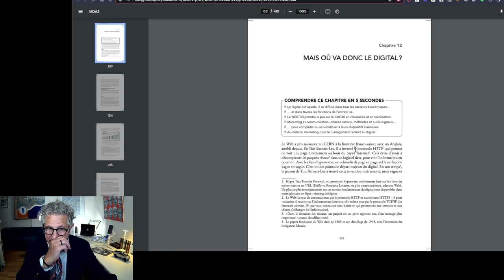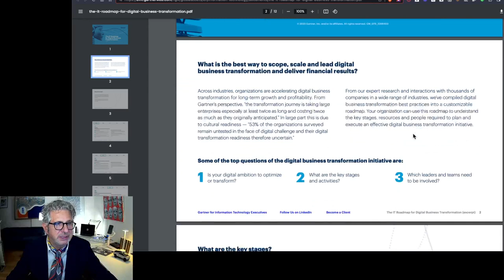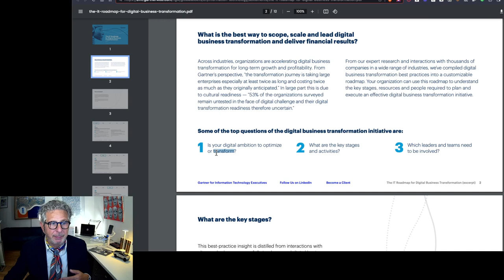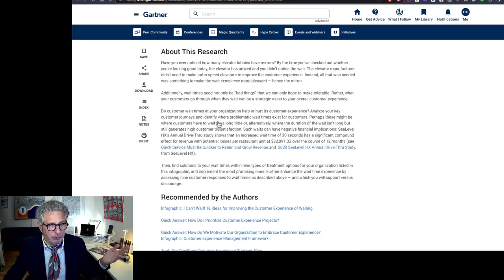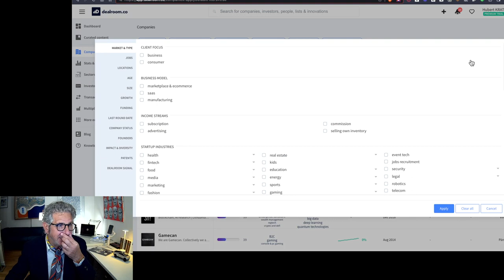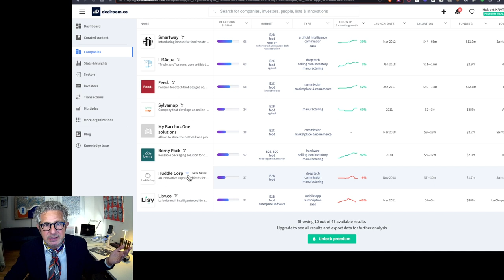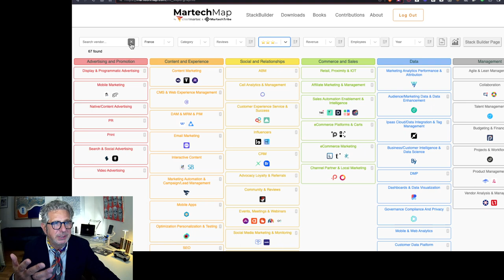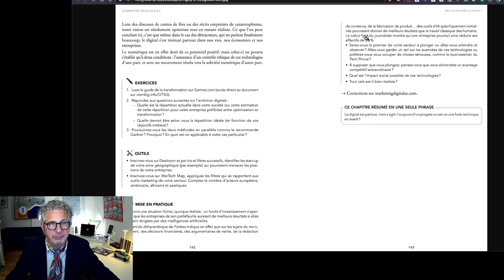12 corrige du livre 12 2024